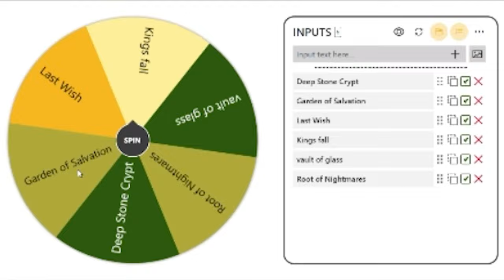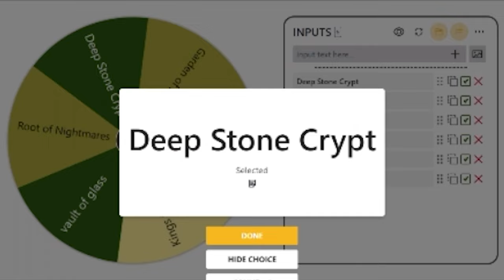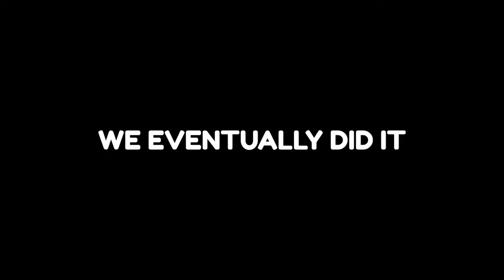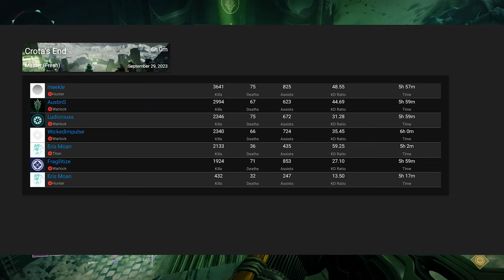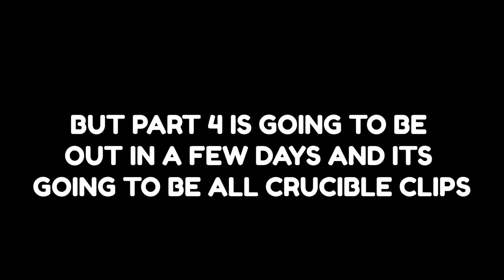THE BOYS PLAY DESTINY PART 3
at last part 3 is out! I have been struggling to find motivation to edit videos but I finally decided to make a part 3 to this lil series.

Thank you to everyone who left nice comments on the last destiny video!

I didn't get many good clips from season of the deep so there aren't any from that. In a few days I will post a part 4 that will be all crucible and trials IF I can make a video I think is worth watching.

I've also been streaming a lot over on twitch if you wanna come pop in and say hi